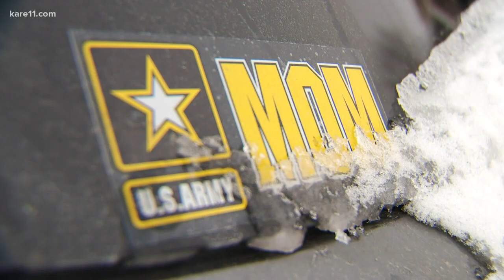Family of soldier serving in Iraq comes home to house lit up for Christmas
A western Wisconsin family missing a dad will have a brighter Christmas thanks to a local business.